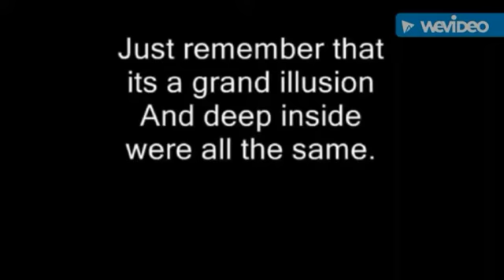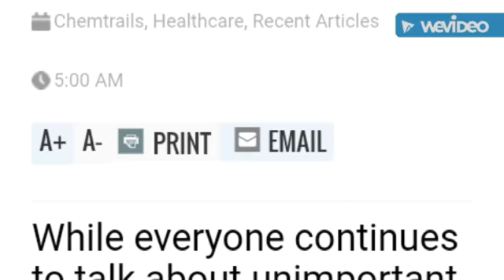2016 - A Year of Chemtrail's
These aRe pictures taken in northern nj. A year of Chemtrail's in my Skies Above  ...😢